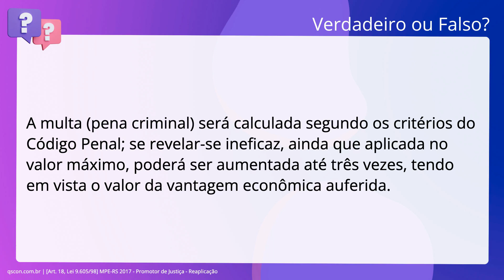QScon Direito: [Art. 18, Lei 9.605/98] MPE-RS 2017 - Promotor de Justiça - Reaplicação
Art. 18, Lei 9.605/98 | MPERS 2017 | Promotor de Justiça Reaplicação

A multa (pena criminal) será calculada segundo os critérios do Código Penal; se. revelar-se ineficaz, ainda que aplicada no valor máximo, poderá ser aumentada. até três vezes, tendo em vista o valor da vantagem econômica auferida.

Gabarito: Verdadeiro